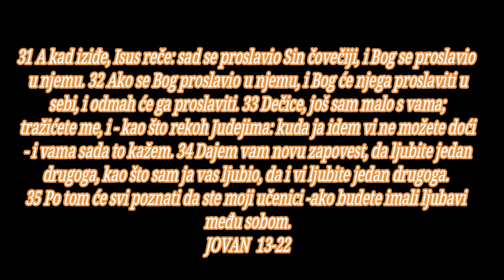BOG JE LJUBAV ISUS ZIVOT JE-- U IMENU ISUS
Isus pere noge učenicima
Isus ukazuje na izdajnika
Nagoveštaj Petrovog odricanja

1 Pred praznik Pashe Isus - znajući da mu je došao čas da pređe iz ovoga sveta k Ocu - pokaza do kraja ljubav prema svojima, koje je ljubio na ovom svetu. 2 I prilikom večere, kad je već đavo ubacio misao u srce Jude Simonova, Iskariotskog, da ga izda, 3 znajući da mu je Otac sve dao u ruke, da je od Boga izišao i da Bogu ide, 4 usta od večere i skide gornju haljinu. uze ubrus i opasa se. 5 Zatim nasu vode u lavor, pa poče prati noge učenicima i brisati ubrusom kojim je bio opasan. 6 Tako dođe do Simona Petra; a ovaj mu reče: Gospode, ti hoćeš da pereš moje noge? 7 Odgovori Isus i reče mu: ti sad ne znaš šta ja radim, ali ćeš posle razumeti. 8 Reče mu Petar: nećeš ti nikada oprati mojih nogu. Odgovori mu Isus: ako te ne operem, nemaš udela sa mnom. 9 Reče mu Simon Petar: Gospode, operi mi ne samo noge, nego i ruke i glavu. 10 Reče mu Isus: okupanome treba oprati samo noge, pošto je sav čist; i vi ste čisti, ali ne svi. 11 Znao je, naime, svoga izdajnika; zbog toga je rekao: niste svi čisti.

12 A kada im opra noge, uze svoju gornju haljinu i leže opet za trpezu, pa reče: razumete li šta sam vam učinio? 13 Zovete me učiteljem i Gospodom, i dobro kažete, jer sam ja to. 14 Pa kad sam ja, Gospod i učitelj, oprao noge vama, i vi ste dužni da perete noge jedan drugome; 15 jer vam dadoh primer da i vi činite onako kako sam ja vama učinio. 16 Zaista, zaista, kažem vam: sluga nije veći od svoga gospodara, niti je poslanik veći od onog koji ga je poslao. 17 Kad to znate, bićete blaženi - ako to činite. 18 Ne govorim za sve vas; ja znam koje sam izabrao; nego treba da se ispuni pismo: »Koji jede moj hleb, podiže svoju petu na mene«. 19 Od sada vam govorim, pre no što se zbude, da poverujete - kad se zbude - da sam to ja. 20 Zaista, zaista, kažem vam: ko prima onoga koga pošaljem, mene prima, a ko prima mene, prima onoga koji je mene poslao.

21 Rekavši to Isus se uzbudi u duši, te posvedoči i reče: zaista, zaista, kažem vam da će me jedan od vas izdati. 22 Tada se učenici zgledahu među sobom u nedoumici za koga govori. 23 A jedan od njegovih učenika, koga je Isus ljubio, ležaše za trpezom do Isusovih grudi; 24 tada namagnu na njega Simon Petar i reče mu: reci o kom govori. 25 Tako se on nasloni na Isusove grudi i reče mu: Gospode, koji je to? 26 A Isus mu odgovori: onaj kome ja umočim zalogaj i dam mu. Tada umoči zalogaj, uze i dade Judi, sinu Simona Iskariotskog. 27 I pošto je uzeo zalogaj, uđe u njega satana. Isus mu pak reče: što činiš - čini brže. 28 Ali niko od onih što su ležali za trpezom nije razumeo, zašto mu je to rekao; 29 neki mišljahu - kako je kod Jude bila blagajna - da mu Isus reče: kupi šta nam treba za praznik, ili da nešto da siromasima. 30 Tada Juda, uzevši zalogaj, odmah iziđe; a bila je noć.

31 A kad iziđe, Isus reče: sad se proslavio Sin čovečiji, i Bog se proslavio u njemu. 32 Ako se Bog proslavio u njemu, i Bog će njega proslaviti u sebi, i odmah će ga proslaviti. 33 Dečice, još sam malo s vama; tražićete me, i - kao što rekoh Judejima: kuda ja idem vi ne možete doći - i vama sada to kažem. 34 Dajem vam novu zapovest, da ljubite jedan drugoga, kao što sam ja vas ljubio, da i vi ljubite jedan drugoga. 35 Po tom će svi poznati da ste moji učenici -ako budete imali ljubavi među sobom.

36 Reče mu Simon Petar: Gospode, kuda ideš? Odgovori mu Isus: kuda ja idem, ti sada ne možeš poći za mnom, ali ćeš posle ići za mnom. 37 Reče mu Petar: Gospode, zašto sad ne mogu da idem za tobom? Položiću svoj život za tebe. 38 Isus odgovori: položićeš svoj život za mene? Zaista, zaista, kažem ti, neće petao zapevati dok me se tri puta ne odrečeš.